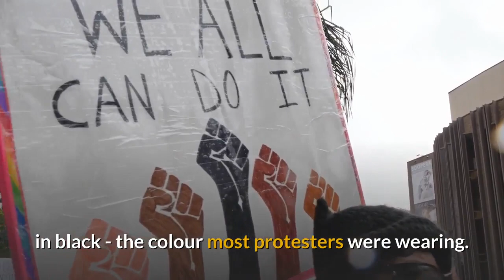Hong Kong protests: Armed mob violence leaves city in shock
Hong Kong has been left in shock after a night of violence on Sunday, which saw dozens of masked men storm a train station.

The men - dressed in white shirts and suspected to be triad gangsters - assaulted pro-democracy protesters and passers-by in the Yuen Long area.

This is the first time this kind of violence has been seen in the ongoing anti-extradition demonstrations.

Several lawmakers questioned why police were slow to arrive at the scene.

Footage posted on social media showed dozens of men attacking people with wooden rods and metal sticks inside the station.

Forty-five people were injured, with one person in critical condition.

Hong Kong's Chief Executive Carrie Lam told reporters the gang attacks were "shocking". She also condemned protesters for defacing China's main representative office in the city earlier on Sunday.

What happened?
Pro-democracy protesters were set upon as they travelled back from a rally in the centre of Hong Kong, where riot police had fired tear gas and rubber bullets at protesters.

The masked men stormed Yuen Long MTR station at about 22:30 local time (14:30 GMT).

Local media said they were targeting people dressed in black - the colour most protesters were wearing.

In a statement, the government said: "This is absolutely unacceptable to Hong Kong as a society that observes the rule of law. The SAR [Special Administrative Region] Government strongly condemns any violence and will seriously take enforcement actions."

One journalist, Gwyneth Ho, was attacked while she was in the middle of live streaming for news website Stand News. She is currently in hospital.

The Hong Kong Journalist Association said some reporters on the scene had equipment seized.

One witness - Galileo Cheng, 34 - told the BBC he had suffered several blows to his back and arms when he stepped in to try to help Ms Ho.

He said he saw another woman with a baby being assaulted too.

Who are the men?
It is not known who organised the attack.

Opposition lawmaker Lam Cheuk-ting suggested the mob had ties to organised crime syndicates.

"Is Hong Kong now allowing triads to do what they want, beating up people on the street with weapons?" he asked reporters.

Another pro-democracy lawmaker, Ray Chan, tweeted a complaint about the police response. "Hong Kong has one of the world's highest cop to population ratio ... Where were [they?]"

Video footage also surfaced of pro-Beijing lawmaker Junius Ho, shaking hands with men in white and giving them the thumbs-up signal.

On Facebook, he denied a connection with the men and said he was just responding to their greetings when they recognised him on the street after he left a restaurant.

His office was later ransacked.

Police on Monday said they had not made any arrests but were still carrying out investigations.

Some of the assailants did not seem too concerned about masking their identity, posting selfies online, before during and after the attack, reported the BBC's China correspondent Stephen McDonell.

What led up to this?
Mass protests have been held for weeks, initially over an extradition deal with mainland China, which the Hong Kong government has since suspended.

The unrest has now spread to cover broader demands for democratic reform and reflect concerns that freedoms are being eroded.

In a rare act, protesters defaced the liaison office, China's central government building, on Sunday. One of the graffiti slogans read: "You taught us peaceful marches are useless."

Ms Lam strongly condemned the vandalism by "radical demonstrators", saying they had acted "maliciously" and "challenged the nation's sovereignty".

Some protesters also covered CCTV cameras outside a police station with spray paint.

Organisers of the protest say more than 430,000 people took part in the rally, but police put the figure at 138,000.

On Saturday a counter-rally, in support of the police and against protest violence, drew 300,000 people according to organisers and 103,000 people according to police.

How did this wave of protests start?
They were sparked by the proposed extradition bill that would have allowed people to be sent to China for trial.

Critics said it would undermine Hong Kong's judicial independence and could be used to target those who spoke out against the Chinese government.

The former British colony is part of China but run under a "one country, two systems" arrangement that guarantees it a level of autonomy. It has its own judiciary, and a legal system that is independent from mainland China.

[News script taken from BBC. All Photos may not represent the story. This video is especially made for English learners.]